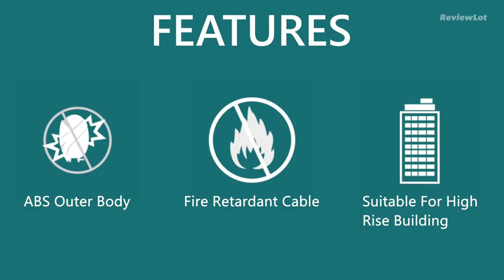Best water heater for home 2023 tamil 🔥| bajaj water heater review tamil 3/10/15 Litre geyser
In this video contains a best water heater for home

3 Litre

10 Litre

15 Litre

00:00 introduction - more energy saving
00:07 features - use upto 5 to 6 family members
00:48 shock resistant outer body
01:00 fire retardant cable - suitable for high rise building - child safety - easy installation and use
01:15 warranty and price - 1 year warranty and 5 years on tank and 2 years on heating element
01:24 in conclusion and value for money

According to customer feedback and quora these are best in product for rainy and winter season home and hostel pg usage as a family or students - Bajaj Splendora 3 Litre 3KW IWH Instant Water Heater (Geyser) White New Shakti Storage 10 Litre Vertical Water Heater White 4 Star wall mounting New Shakti Neo 15L Vertical Storage Water Heater| Star Rated Heater| Water Heating with Titanium Armour & Swirl Flow Technology| Glasslined Tank| Wall Mounting| 1-Yr Warranty by White